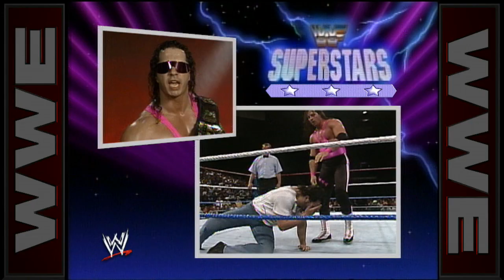Bret Hart vs. The Brooklyn Brawler: Superstars, September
The Brooklyn Brawler takes home the losers share of the purse in his encounter with Bret Hart from Superstars on September 28, 1991.